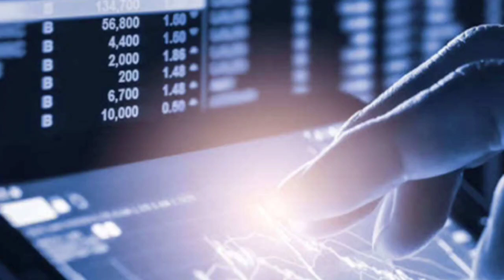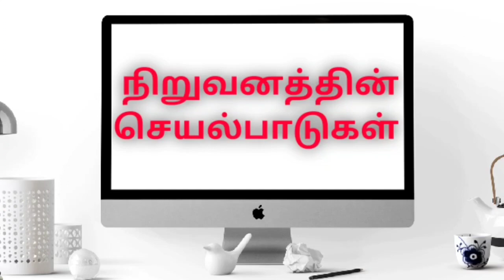SHARE MARKET BASICS ON TAMIL BEGINNERS STOCK MARKET EXPLAINATION Easy tips learn everythjng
This video is basics and overview of SHARE MARKET

LEARN ABOUT ALL SECTOR BASICS